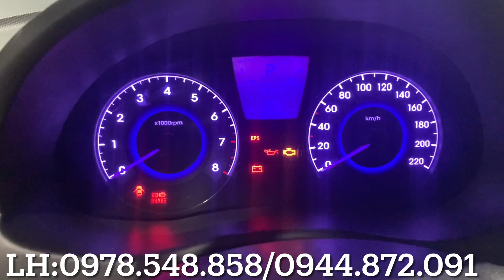Review.báo giá ngày 25/9”😏cập Nhật liên tục những mẫu xe đẹp”zin cứng tại ô tô quốc hùng”đồng Nai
🚘👉”Hyundai Accent “2011.số tự động “
👉”nhập hàn .1.4”giá 265 triệu

👉ô tô quốc hùng. luôn ưu tiên lựa chọn các hãng xe thuong hiểu nổi tiếng như.
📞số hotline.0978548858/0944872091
👉Google maps. Ô tô quốc hùng.o